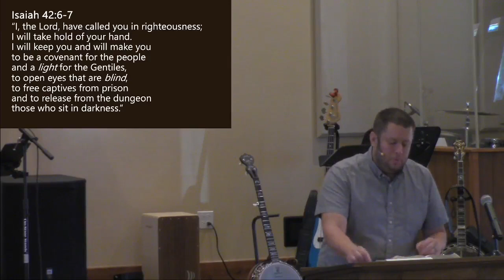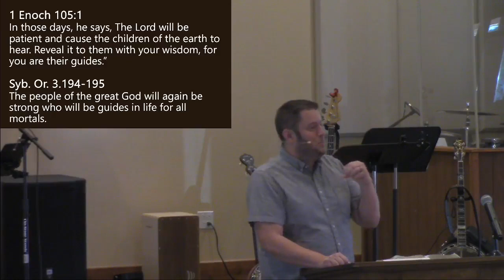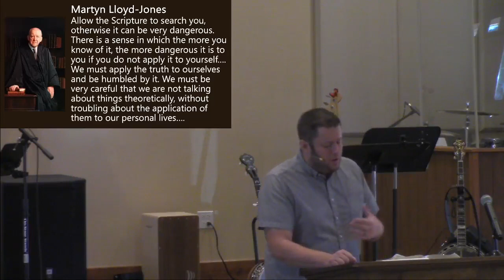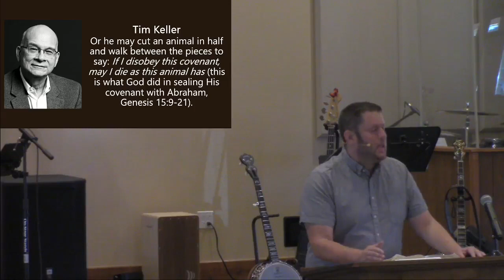Romans: In View of God’s Mercy 2:17-29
Romans: In View of God’s Mercy
2:17-29

Growing up it was easy to think that Scripture was mainly written for other people. As I read the stories of the lepers Jesus touched and healed, prostitutes He sat with and forgave of their sins, and the thief hanging next to Him on the cross, I thought my main takeaway was that I ought to be compassionate toward the same.

While this is certainly true, and an important aspect of the narrative that we must apply to ourselves, Romans reminds us that we must apply Scripture one step further. I am the leper. I am the immoral one. I am the thief. I am the one who has needed forgiveness. Scripture must first be applied to ourselves. If we forget this, true compassion and Christ-likeness is impossible. Join us as we continue to apply and embody this letter to the Christians in Rome.

 -Pastor Nate Roschen